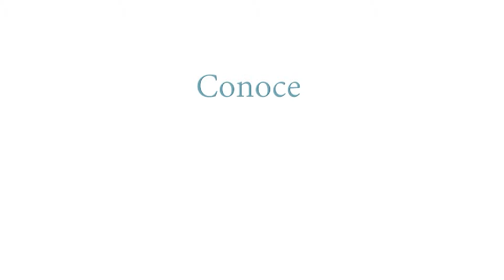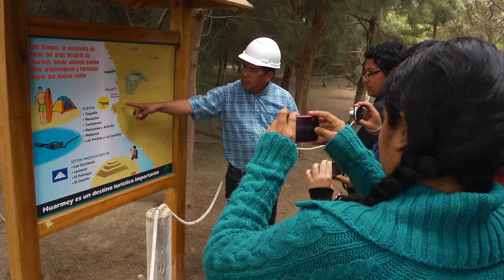Conoce Antamina - Proyecto | Nota informativa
Este proyecto consiste en que diversas personas o instituciones conozcan Antamina, realizando un tours por las diferentes instalaciones de Antamina - Huarmey